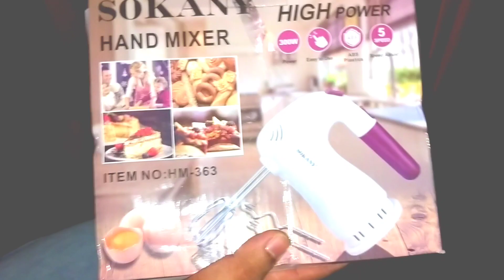Sea Shell Park & Resort Annual picnic 2nd part